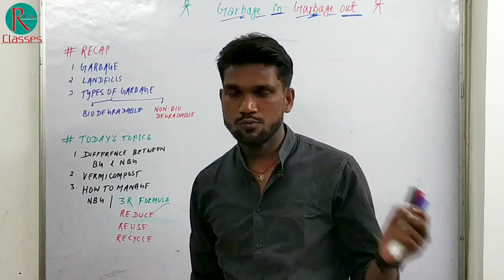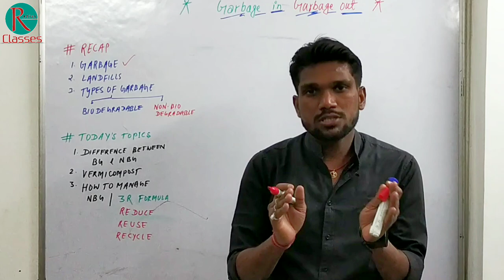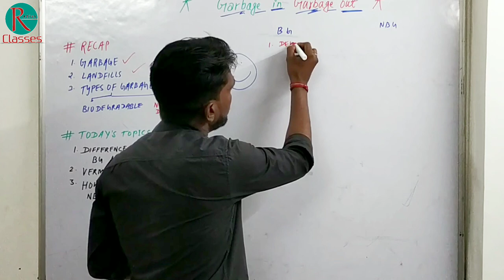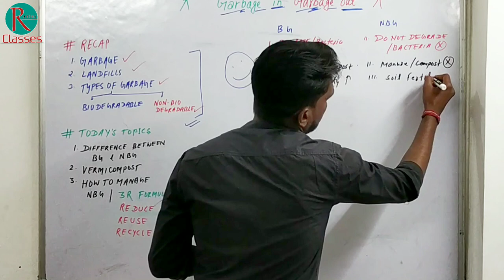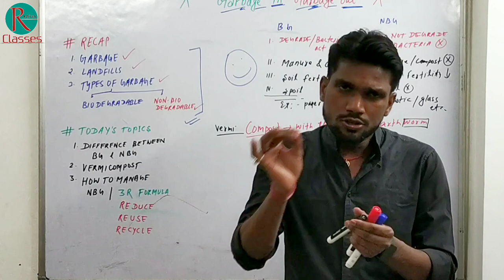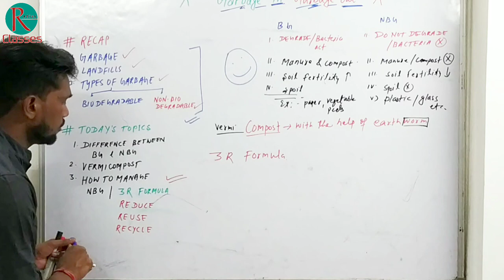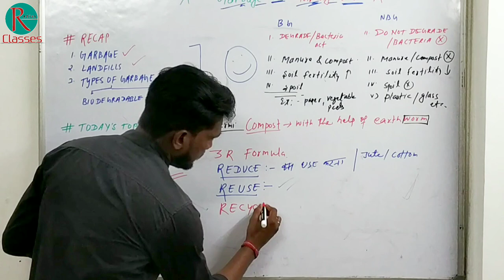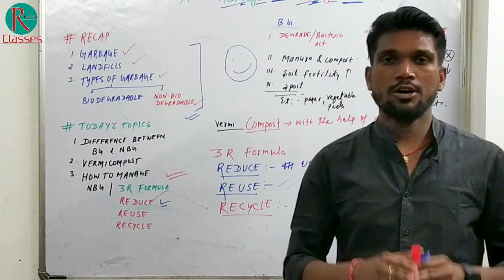CBSE Science Class 6: Garbage In, Garbage Out (2024)| P2 trendingshorts byjeetsir👨‍🏫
आज के इस वीडियो में हमने " Garbage in and garbage out Part 1 "   के बारे में बात किया है ! If it is important for you then please

In this Science Class 6 CBSE Board lesson, we delve into the concept of "Garbage In, Garbage Out." Learn about the importance of waste management, recycling, and the impact of improper disposal of garbage on the environment. Join us as we explore the fascinating world of garbage and its consequences.

Welcome to CBSE Science Class 6. Today, we are going to discuss the importance of managing our waste.

Did you know that the phrase "garbage in, garbage out" is not just a saying, but a scientific principle? It means that the quality of our outputs is determined by the quality of our inputs.

When we throw away our waste without proper disposal, it can lead to pollution, health hazards, and harm to the environment.

By reducing, reusing, and recycling our waste, we can minimize the impact on our planet and create a cleaner, healthier world for future generations.

So, the next time you go to throw something away, remember the principle of "garbage in, garbage out." Let's all do our part to take care of our planet.

📩Pdf link 🔗 -

ABOUT CHANNEL
Hello !

चैनल के बारे में
नमस्ते !
प्रिय ग्राहक.
मैं पेशे से शिक्षक जितेंद्र कुमार हूं। मैं आप सभी का आपके अपने पारिवारिक घर "रेडियस क्लासेस" में स्वागत करता हूं। हमने कक्षा 6वीं से 12वीं तक की शैक्षणिक शिक्षा सीखने के लिए एक संपूर्ण अध्ययन सामग्री प्रदान करके एक अलग तरीका साझा करने के लिए यह यूट्यूब चैनल बनाया है।
                      विषय :
विज्ञान | गणित | एसएसटी | अंग्रेज़ी
मुझे उम्मीद है कि ये मजेदार 😀😀 तारिका आपकी अकादमिक पढ़ाई को मजबूत करने और बोर्ड परीक्षाओं में उत्कृष्ट स्कोर हासिल करने में आपकी मदद करेगी।
हमारे ऐसे  कार्यों के लिए हमारे चैनल को
    📋पसंद  करें  ♥️
    📋 टिप्पणी करें 💌
    📋सदस्यता लें 🚨
📂ऐसे और वीडियो के लिए नोटिफिकेशन सबसे पहले पाने के लिए घंटी आइकन दबाएं 🔔...
👩‍🏫🙏🙏धन्यवाद 📚
👉Important Tags 😱🤗🤕

jeetacademy247, radiusclasses247, byjeetsir,